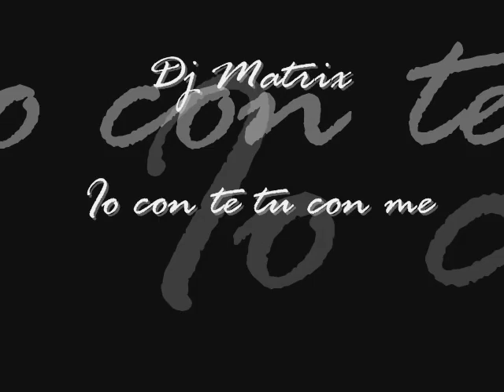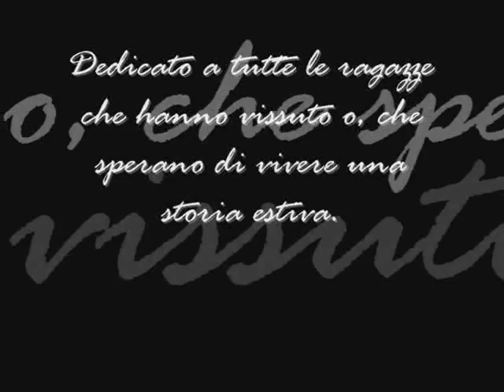Dj Matrix - Io con te tu con me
Io con te tu con me
sotto un cielo d'estate
a dipingere un sogno
che già lo so non rivivrò più!